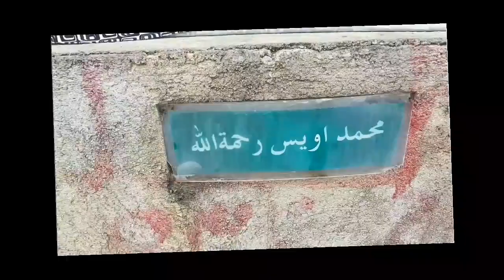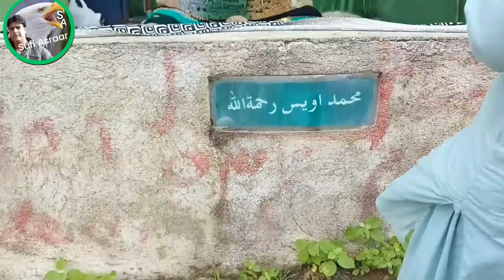Aram gah Aashiq e Rasool Hazrat Owais qarni R.A /مقبر شریف حضرت اویس قرنی رضی اللہ تعالی عنہ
Tomb of Aashiq e Rasool Hazrat Owais qarni/مقبر شریف حضرت اویس قرنی رضی اللہ تعالی عنہ